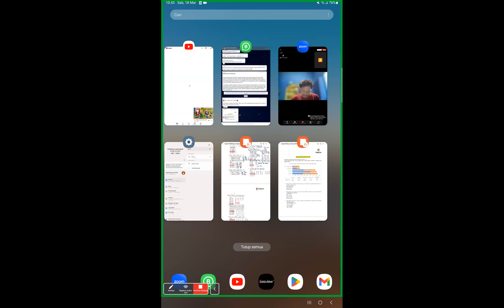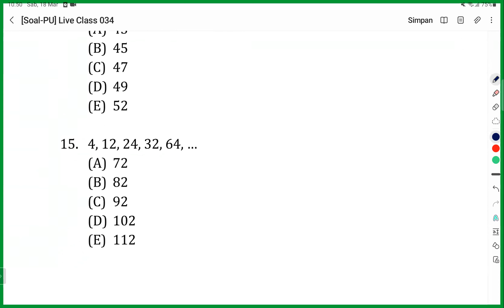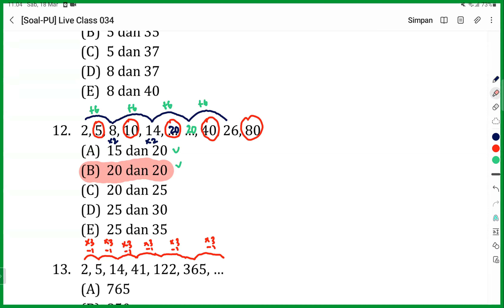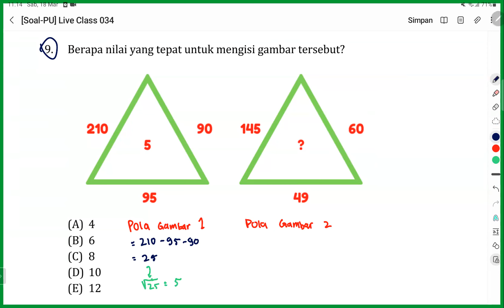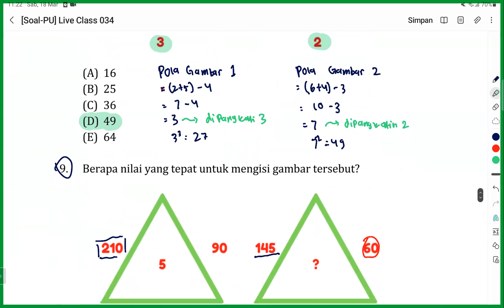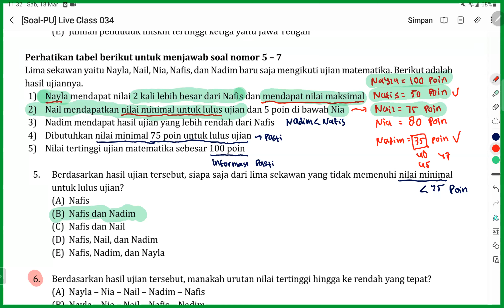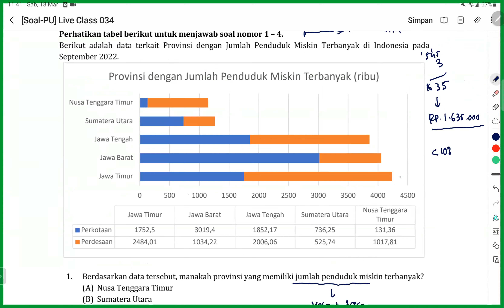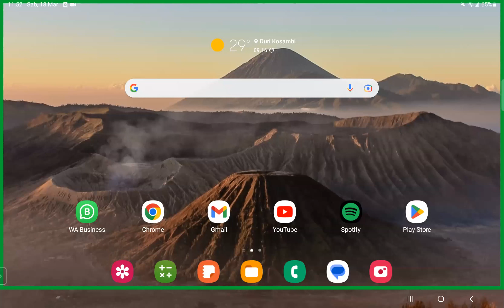Penalaran Umum - Pola Barisan (Bahas Soal)